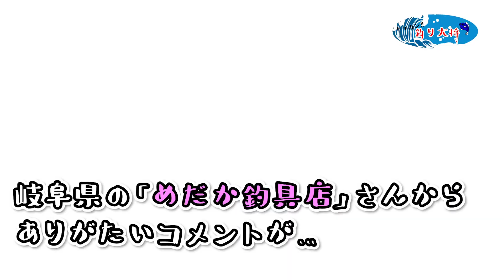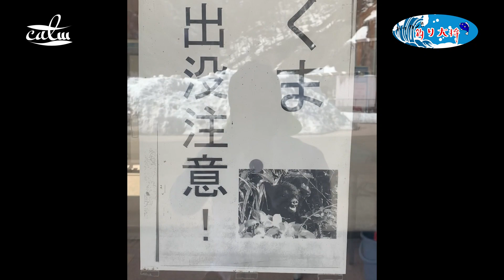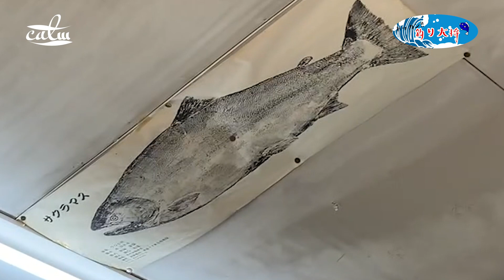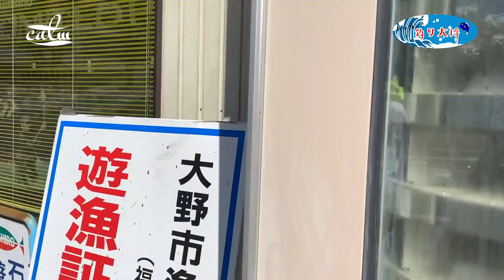底も奥も深い海でSLJ(スーパーライトジギング)&岐阜県めだか釣具店にお礼に行く！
「ドッカン！！釣り大将」の釣り動画

0:00 オープニング
0:55 ちょこっとSLJ解説
3:00 撒き餌
6:00 ラスト20分「ひろしまたやったw」
7:36 ゲット
8:44 めだか釣具店

今回は遊漁船「シーライオン」に乗って三国の海でSLJ！
SLJ(スーパーライトジギング)は調べたりすると
水深60mくらいが通常なんですが、三国の海は…

底も奥も深いです。

ラスト20分…
相乗りのお客さん達はタイラバでポンポン釣れてるなかで
またまたひろしの強運発揮ですw

紹介してくれた「めだか釣具店」さんにお礼をしに行ってきました

釣り歴60年の気さくな店主さんで釣り話にも桜(はな)が咲きました

○「めだかの学校」
めだか釣具店の釣り歴60年の店主さんが釣りの楽しさ、魅力を伝えています

○いつもお世話になってる遊漁船「SEA LION」のHP

○いつもお世話になってる遊漁船「SEA LION」のブログ
最新釣行等はコチラでチェック！